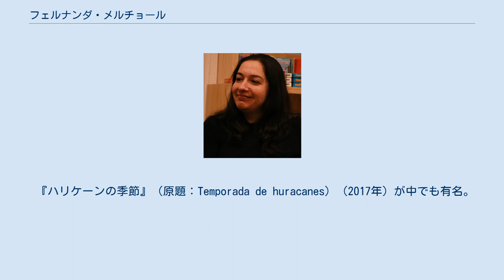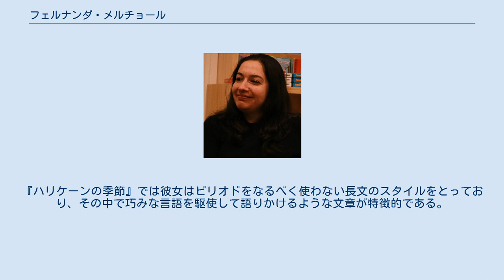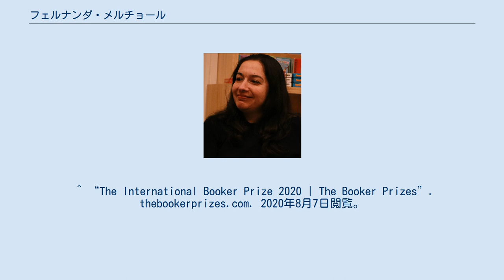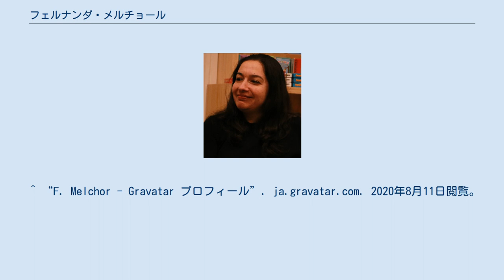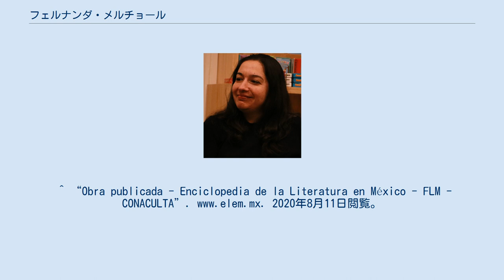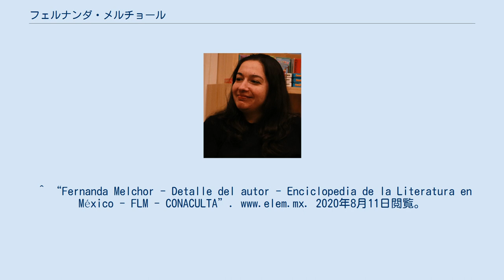フェルナンダ・メルチョール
フェルナンダ・メルチョール（Fernanda Melchor、1982年 - ）は、メキシコのベラクルス州出身の作家、ジャーナリスト。
 『ハリケーンの季節』（原題：Temporada de huracanes）（2017年）が中でも有名。
彼女は様々な賞を受賞しており、2020年にも国際ブッカー賞の最終候補にノミネートされている。
 1982年にメキシコのベラクルス州、ボカ・デル・リオで生まれる。
 ベラクルス大学でジャーナリズムを専攻し、フランスのレンヌ政治学院で政治学の学位を修了。
 プエブラ栄誉州立自治大学で美学芸術学科で修士号を取った。
 現在では、ボカ・デル・リオにある母校のベラクルス大学でコーディネーターも務める。
 『マイアミではない』（”Aquí no es Miami”）と『偽ノウサギ』（”Falsa liebre”）を2013年に同時に出版し、文学作家デビューする。
 彼女の作品はデビュー前から2018年までに数多くのアンソロジーや雑誌に登場している。
 2015年にはイギリスの文芸祭ヘイ・フェスティバルとメキシコの文化庁共同で編纂した、40歳以下のメキシコ作家20人によるアンソロジーのための作家としても選出される。
 2017年に『ハリケーンの季節』（原題：Temporada de huracanes）を出版。
彼女はこの小説で近年ラテンアメリカ地域全体で社会問題になっている、ジェンダーに基づく暴力の現実にフォーカスを当てている。
この作品で彼女は2019年に国際的な文学賞をいくつか受賞。
『ハリケーンの季節』では彼女はピリオドをなるべく使わない長文のスタイルをとっており、その中で巧みな言語を駆使して語りかけるような文章が特徴的である。
 『ハリケーンの季節』は現在英語、フランス語、ドイツ語に翻訳されている。
 ^ “Hurricane Season by Fernanda Melchor review – intense and inventive”. The Guardian. 2020年8月10日閲覧。
 ^ “A Mexican Novel Conjures a Violent World Tinged With Beauty”. The New York Times. 2020年8月11日閲覧。
 ^ “The International Booker Prize 2020 | The Booker Prizes”. thebookerprizes.com. 2020年8月7日閲覧。
 ^ “Melchor, Fernanda”. literatura.inba.gob.mx. 2020年8月7日閲覧。
^ “CRITICISMO | Falsa liebre,”. 2020年8月11日閲覧。
 ^ “F. Melchor - Gravatar プロフィール”. ja.gravatar.com. 2020年8月11日閲覧。
 ^ “Temporada de huracanes, la nueva novela de Fernanda Melchor” (スペイン語). Gatopardo (2017年6月26日). 2020年8月11日閲覧。
^ Lozada, Lucas Iberico (2020年7月9日). “Not Catharsis but Vengeance: The Startling Fiction of Fernanda Melchor” (英語). ISSN 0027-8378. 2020年8月11日閲覧。
 ^ “In 'Hurricane Season,' Words Swirl Wild And Dark” (英語). NPR.org. 2020年8月11日閲覧。
 ^ Lozada, Lucas Iberico (2020年7月9日). “Not Catharsis but Vengeance: The Startling Fiction of Fernanda Melcho...